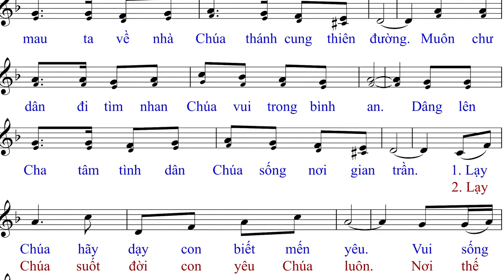Những Kẻ Tìm Chúa (tập hát) - Ngọc Báu - Anna Sao Mai